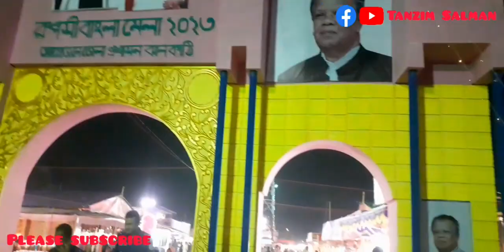রুপসী বাংলা মেলা ২০২৩ ঝালকাঠি | Tanzim Salman